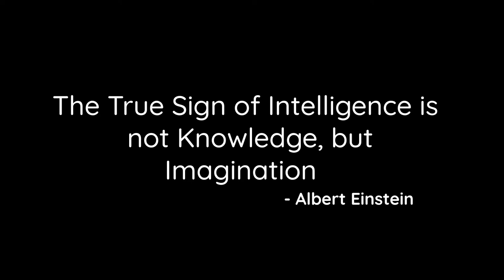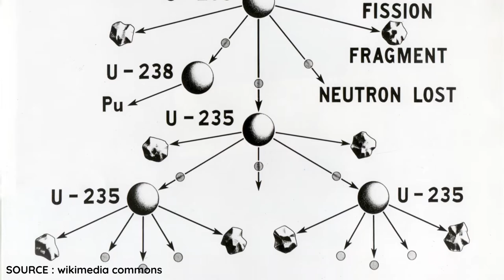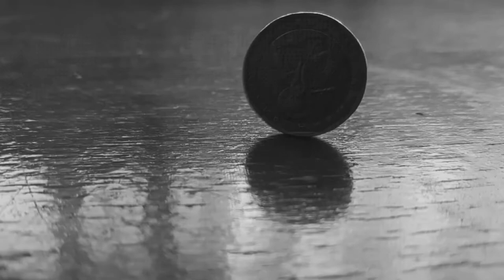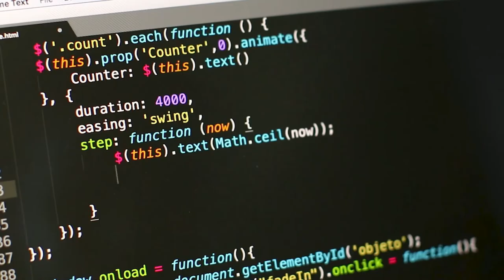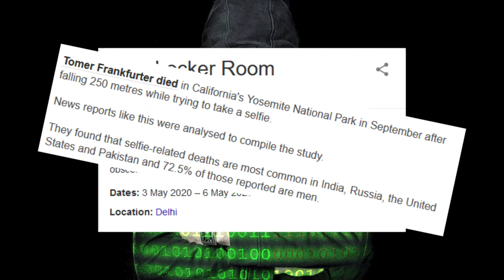Fear of Scientists and A Letter killed Many People(Atomic Bomb)|| BORINGTIMES||BT||தமிழ்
gainatboringtimes inventions atomicbomb|e=mc2|einstein|letter to atomic bomb|tamil|genius national geographic|fdr|japan surrendered|world war 2|ww2|america|famous equation|new inventions|fear of scientists|real meaning 0f e=mc2|genius season full

Hi Friends, This video is about how history's famous equation led to the Atomic bomb and the consequences of the scientists' fear killed people.The Einstein–Szilárd letter was a letter written by Leó Szilárd and signed by Albert Einstein that was sent to the United States President Franklin D. Roosevelt on August 2, 1939. Written by Szilárd in consultation with fellow Hungarian physicists Edward Teller and Eugene Wigner, the letter warned that Germany might develop atomic bombs and suggested that the United States should start its own nuclear program. It prompted action by Roosevelt, which eventually resulted in the Manhattan Project developing the first atomic bombs. A lot more explained in the video check that also for a newer experience👍👍

Copyright Info:

***In this video, Any use of music tracks and video clips is used only for teaching and for education purposes.

 ***Not used for hurting any person or organization.
***In this YouTube Channel named Boring Times - Sharing Info, we educate only people through interactive content.

***Any comments or any review in this YouTube Channel named Boring Times- Sharing Info is only for know information
***Videos in this YouTube Channel are purely made for understanding Science not for hurting someone
***Any wrong information shared here is only  made unknowingly

*Music from 00:06*

NOTE:
This video is in தமிழ்(Tamil)